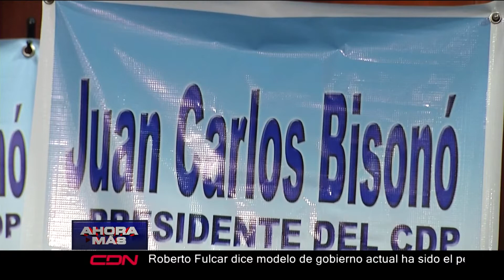Ocho agrupaciones anuncian apoyo a candidatura de Bisonó a presidencia del CDP